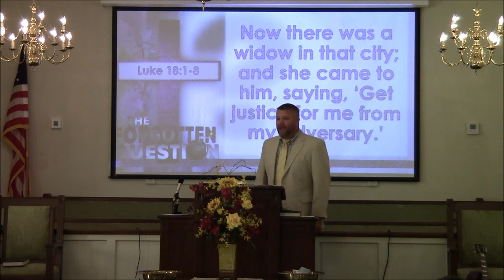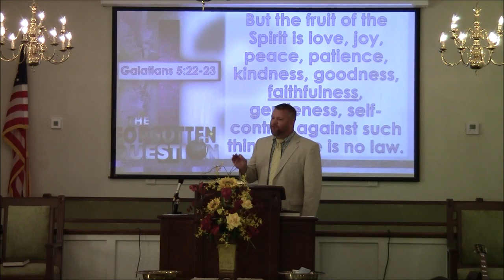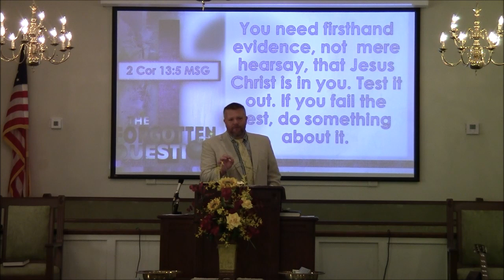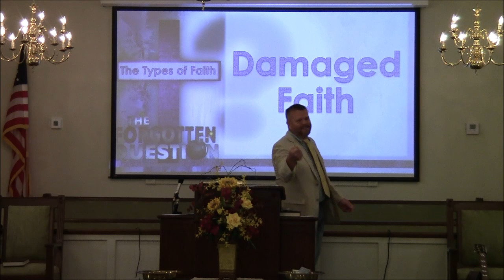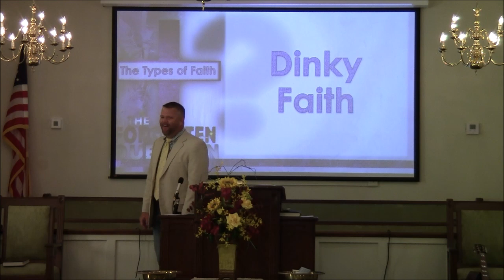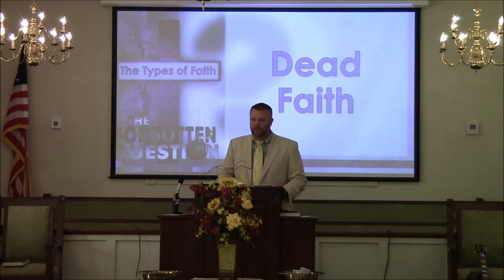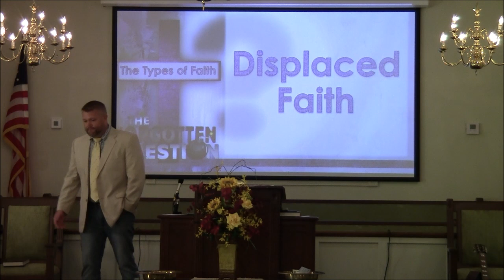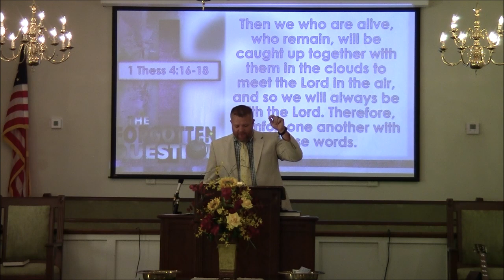The Forgotten Question Mt Zion Baptist Church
This service was recorded live on November 6, 2022.